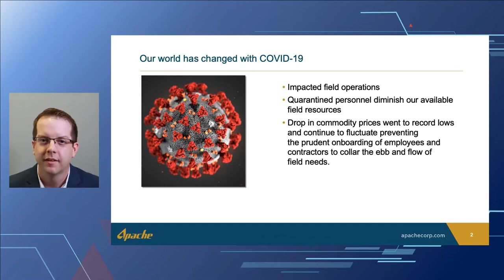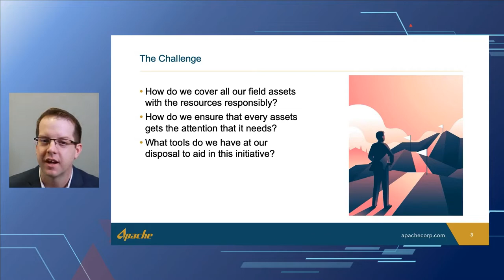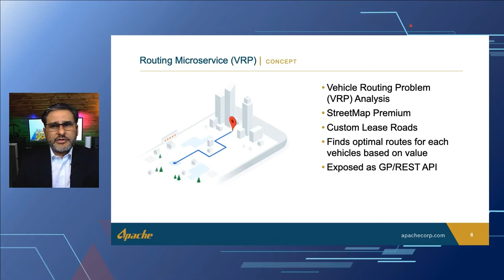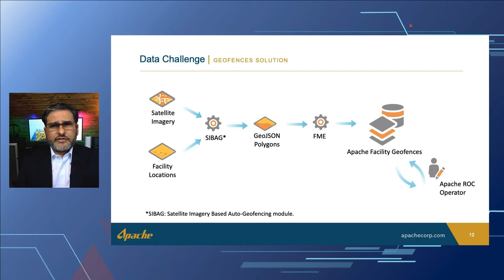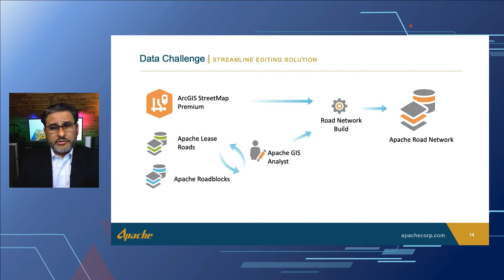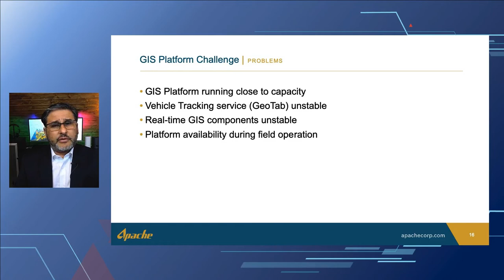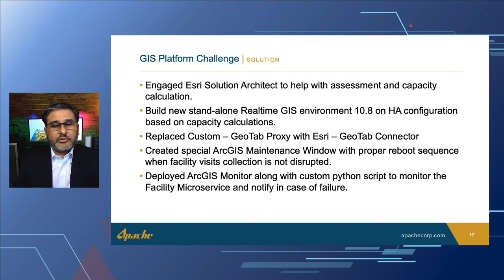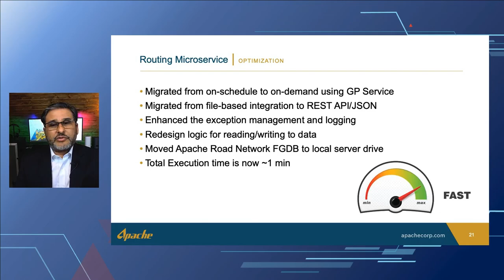PUG 2021 Operations: Apache Corporation - Capitalizing on Value Directed Operations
Three years ago, Apache shared the story of how real-time location-based information can improve operational efficiency and most importantly, the health and safety of their most valuable asset, people. Carlos Sosa and Casey Chervenka share how Apache is using GIS to support Value Directed Pumping to reduce windshield time by 30%, improve well performance and reduce both cost and risk.